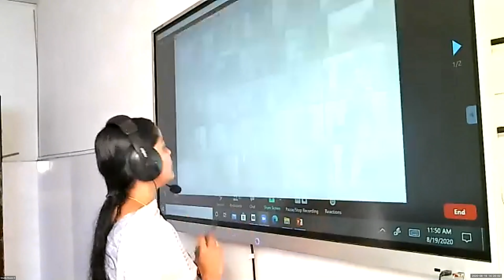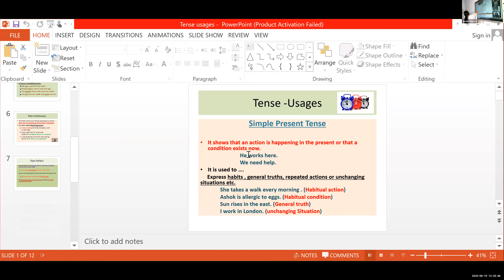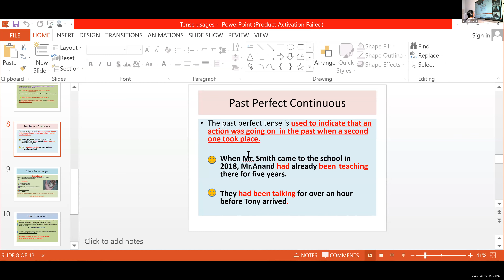Dr.Raju Davis International School |CLASS 7 ENGLISH GRAMMAR | 19-08-2020